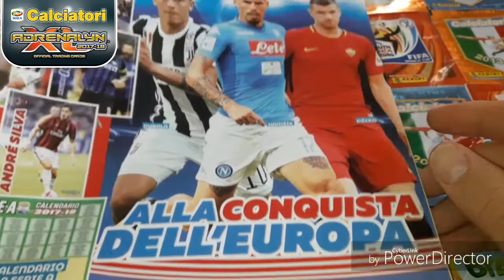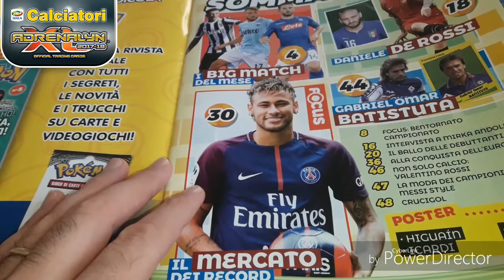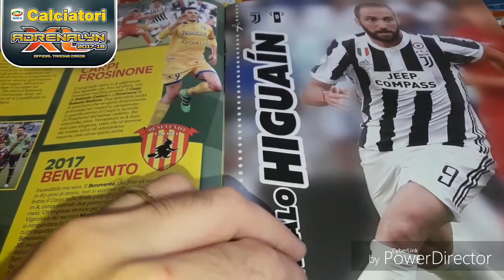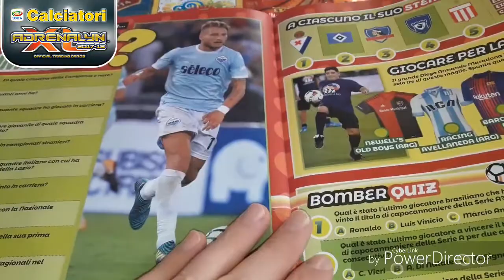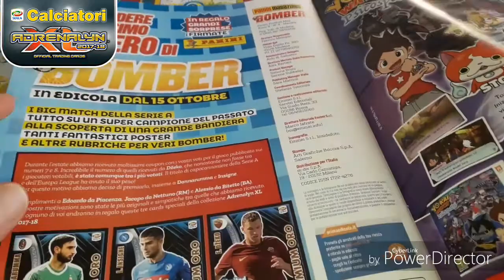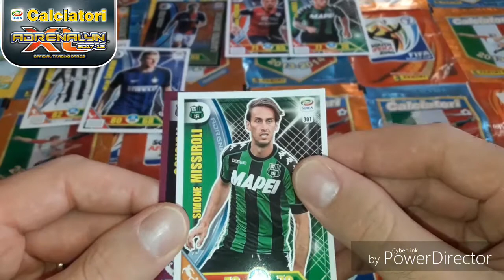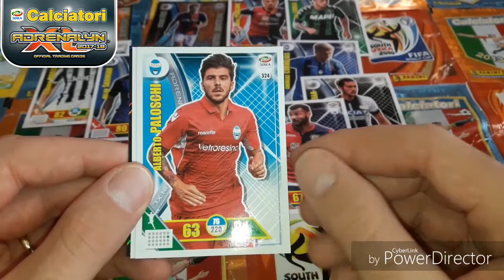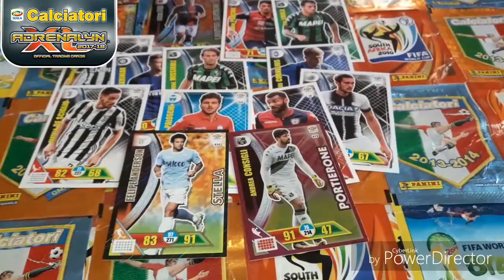Rivista bomber panini con 2 card Limited Edition e 2 bustine calciatori Adrenalyn xl 2017/18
spacchetto la rivista bomber panini contenente 2 card limited edition e 2 pacchetti di adrenalyn xl 2017/18